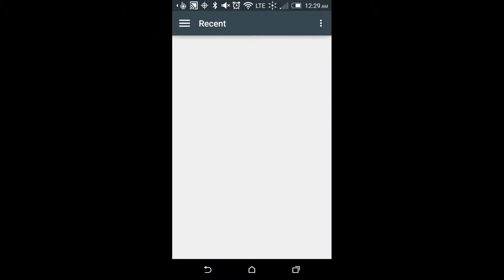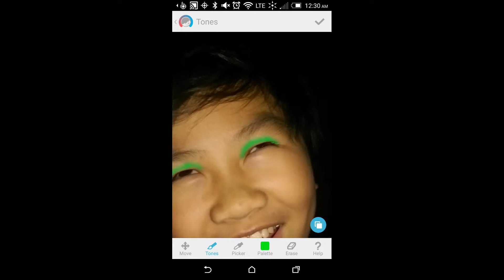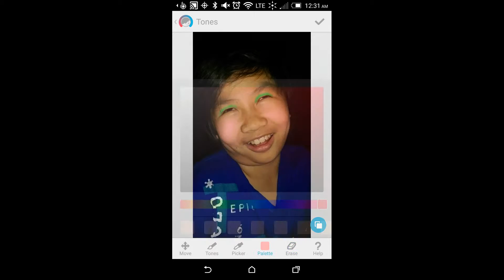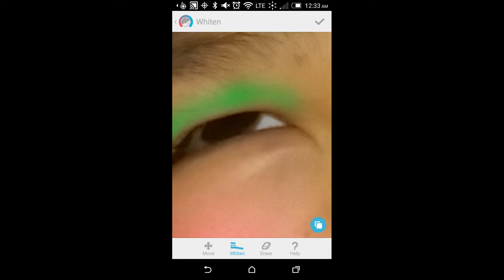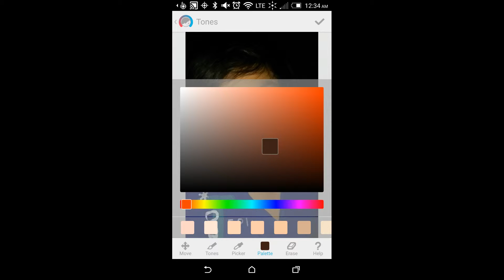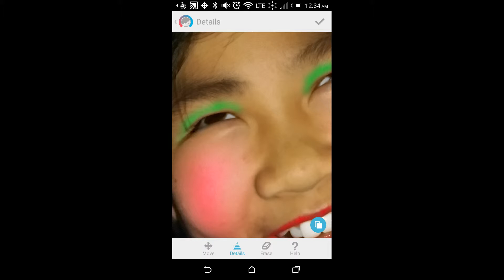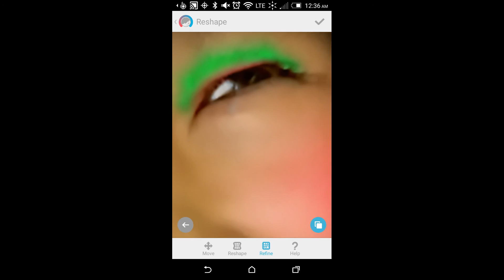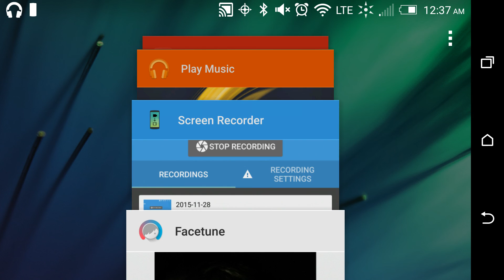Worst face tune ever ;D